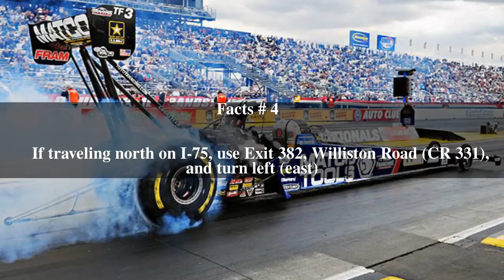Gatornationals Top # 5 Facts